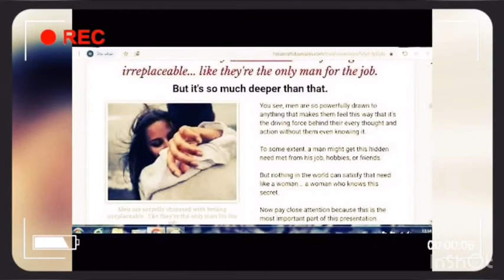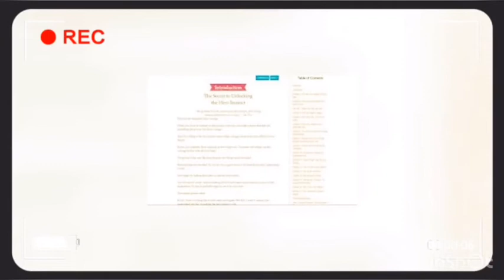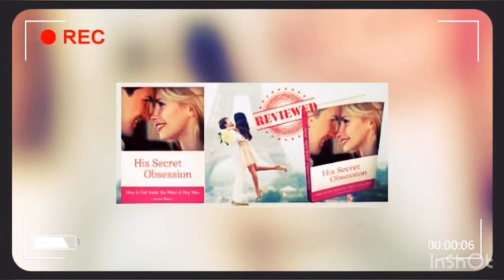His Secret Obsession Review (2020): Is it Worth the Money?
It is an e-book especially designed for women to learn how to chose the right partner, establish a deep connection with your man, take it to the next level and keep it that way forever. This program provides you with important advice on how to explore a guy’s mind and understand their most intimate secrets and desires. This means that you will be able to connect with your man in an emotional way and you will be able to make him love you and desire you forever. His secret obsession, is a simple, hands-on training program is now available for immediate download. Several additional items are added, the plan to her boyfriend or her husband love you the way, gravity, and will teach you eight steps to improve duty. It can help you understand what is going on in the male mind so that you can tap into your man’s deeper feelings and really create a solid and unbreakable bond with him. In the program, James introduces you to the concept of The Hero Instinct. You will learn the real reason why men don’t commit to a relationship and how to make them commit. You’ll also learn the psychological trick that you can use right away that can get even the most cold hearted distant man to start chasing you and begging for your love. You will learn all about a secret signal that you give off to him known as the “glimpse faze”. This will help him see you exactly as you are in a way that leave him wanting more. You will learn what to ask him to put all your love worries at ease, James calls this the “X-Ray question. You will discover how to sent him a signal that sparks a deep emotional connection between you both. This course will improve your relationship if you follow the steps, as we have seen numerous women do so. This program is suited for all types of a woman looking for ways to keep their relationship fulfilling.